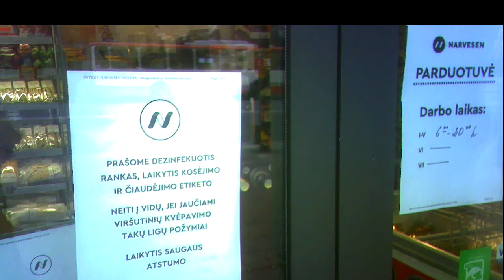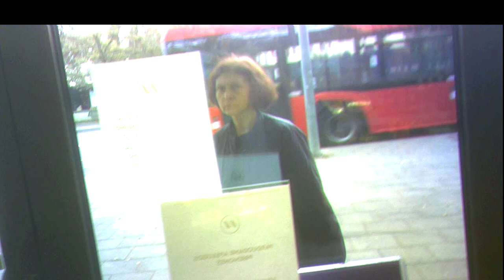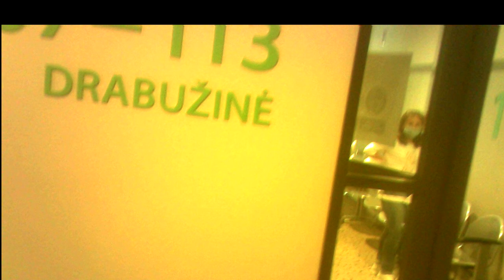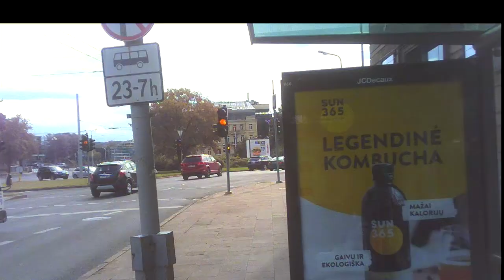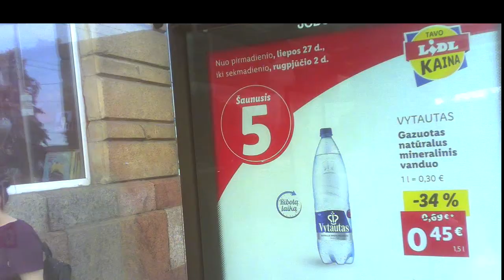Surveillance in Clnic39.Sekimas poliklinikoje39.Наблюдение в поликлинике 39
04:12 Surveillance in the Vilnius Lukiškių clinic begins, sekimas Vilniaus Lukiškių poliklinikoje prasideda, наблюдение в Вильнюсской Лукишской поликлинике начинается.
09:41 I film over my shoulder, but female agent sees my lense; filmuoju per petį, tačiau agentė mato objektyvą; снимаю через плечо, но агентша видит объектив.
13:08 Female drug addict the police agent, narkomanė policijos agentė, наркоманка агент полиции.
15:31; 16:44 Female agent at the Antakalnio cemetery; agentė Antakalnio kapinėse, агентша на Антокольском кладбище.
19:47 A probable operative's oversight, tikėtinas operatyvininko neapsižiūrėjimas, вероятная оплошность оперативника.
27:09 Pre-arranged wave of the hand, parengtas rankos mostas, подготовленный взмах рукой.